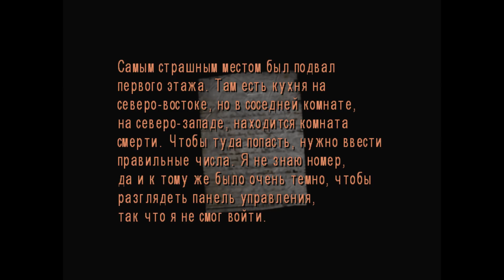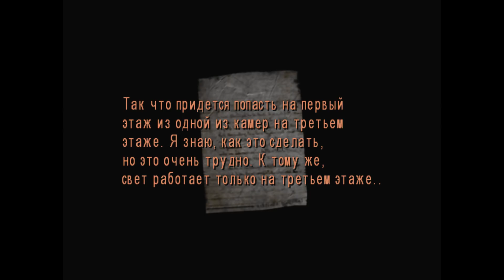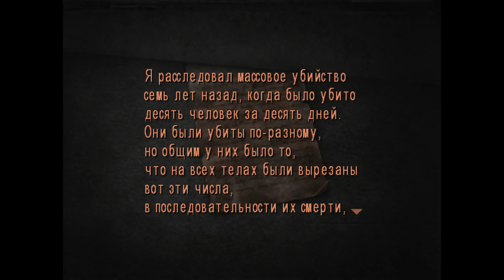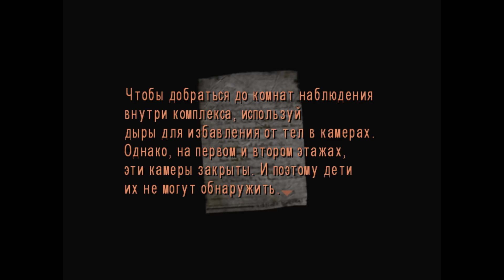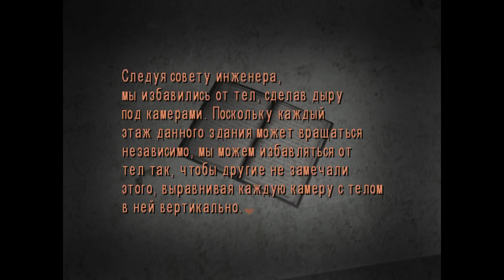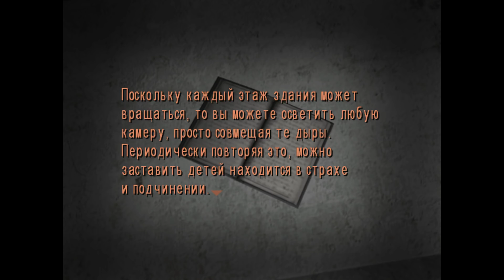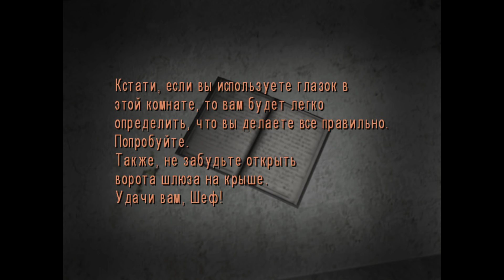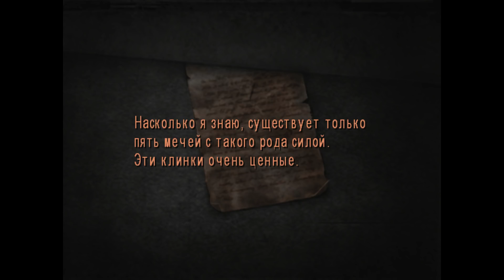Silent Hill: The Room #4 • Мир тюрьмы и страшных детей